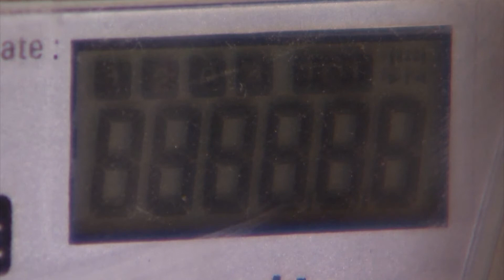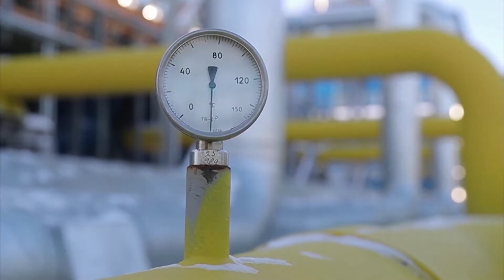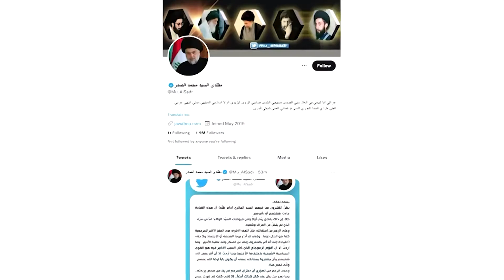3008 KINH TE TOAN CAU